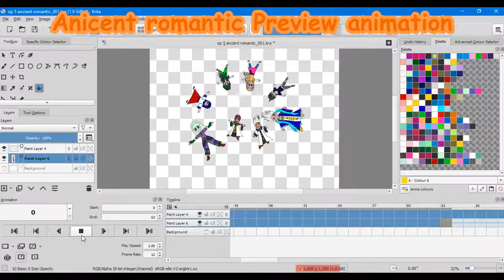ancient romantic fan animation PV